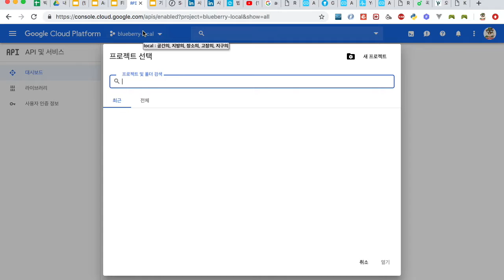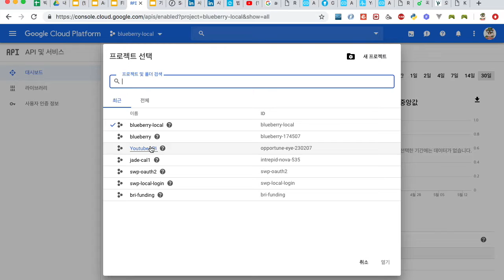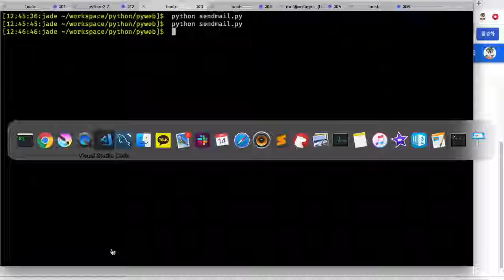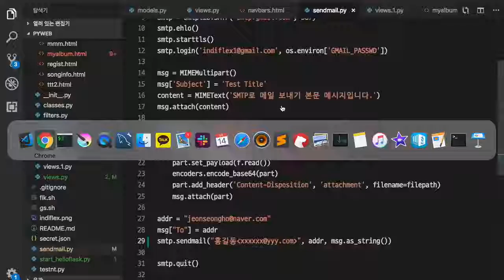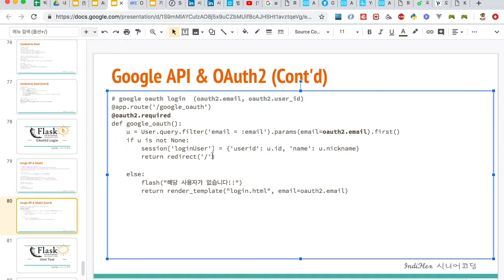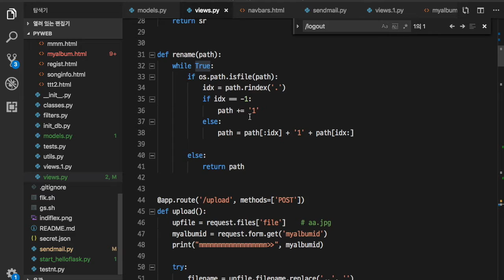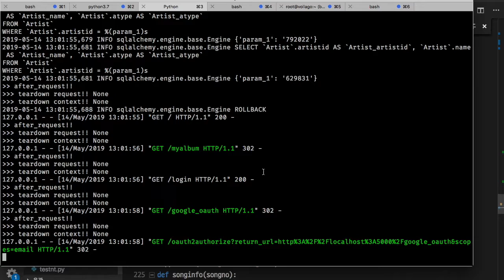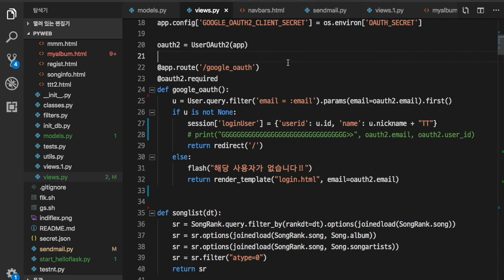파이썬 웹개발 Flask #8 OAuth2 Login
Docs

00:15 Google API & OAuth2
08:49 Google API & OAuth2 (Cont'd)